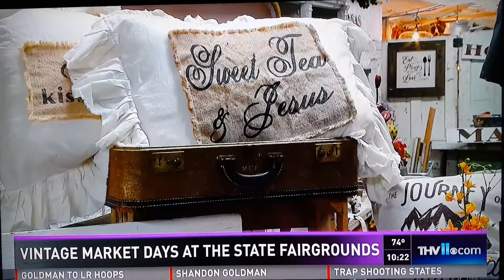2Brothers @ VMD LITTLE ROCK